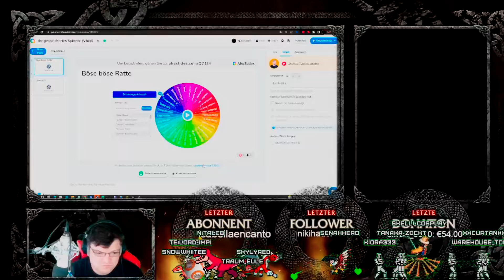Ark Hardcore 2 Impi Vs Smokelady in 100 Scorched Earth - Stream 21 - 191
Das ist Ark Hardcore 2400 Stunden ( 100 tage ) Island
Alle Bosse und die Tek Höhle mit Boss zu schaffen ohne zu Failen
weil genau dann ist Schluss un ich hab verloren.

Ihr müsst
Aufgaben stellen die ich oder Smokelady meistern sollen schaffen wir das wird der Server zum Positiven verbessert weil am ersten Tag ist der Server mit allen Einstellungen auf 1

Ich hoffe ihr Habt Spaß dabei!

Wenn es euch wieder gefallen hat,
vergesst nicht den Like button zu drücken und
ein Abo da zu lassen.